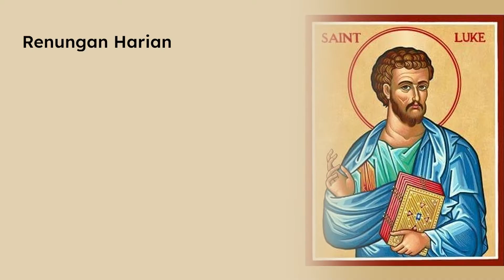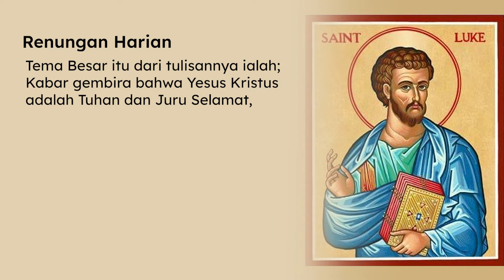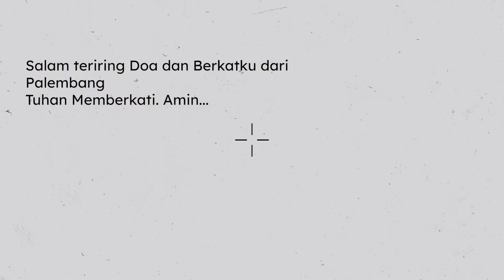Renungan Harian (ReHa) - 18 Oktober 2021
Renungan Harian Senin 18 Oktober 2021
bersama RD. Ansel Ola Soni